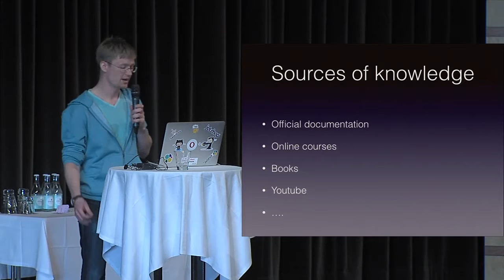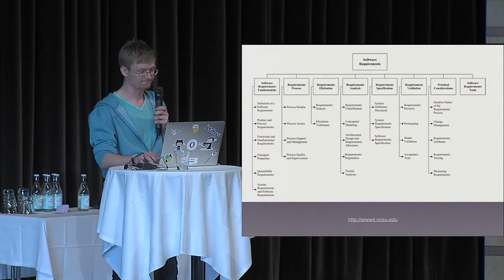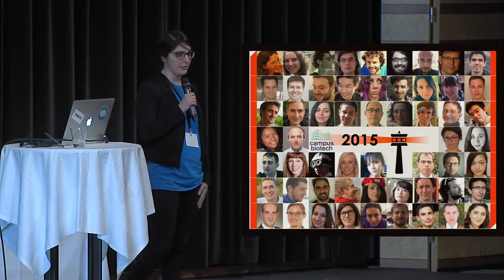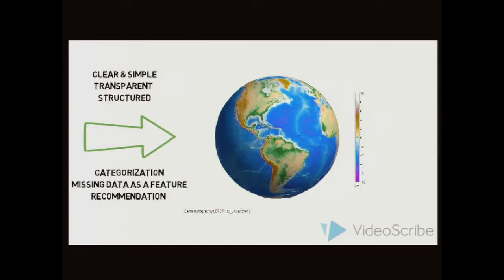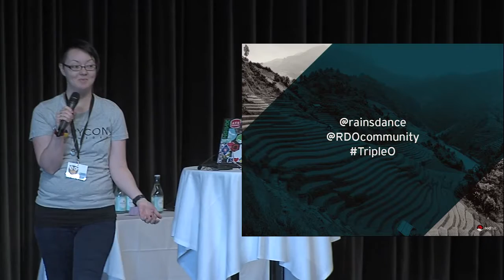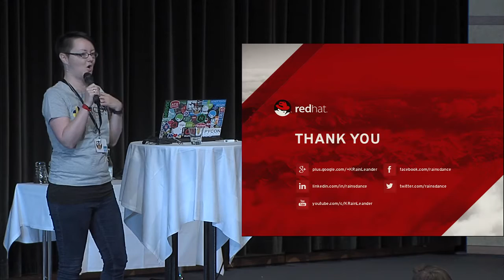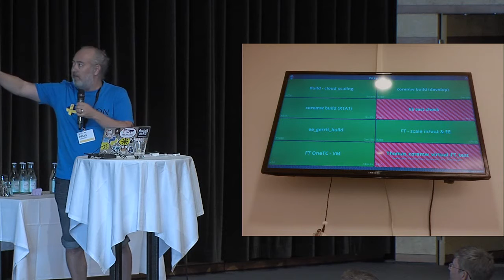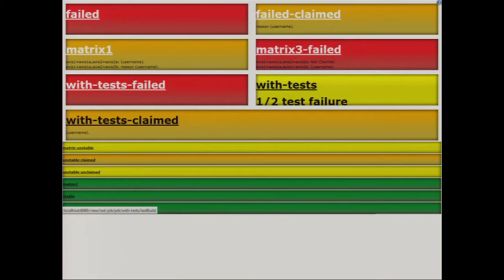Tuesday's Lightning talks